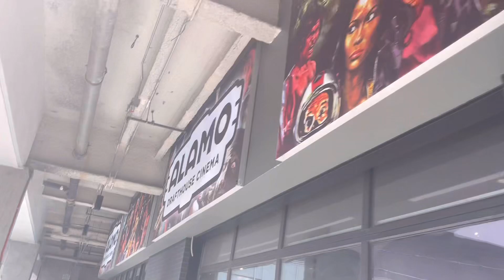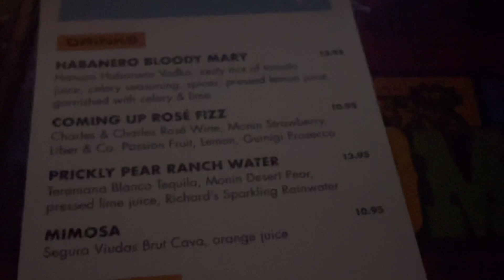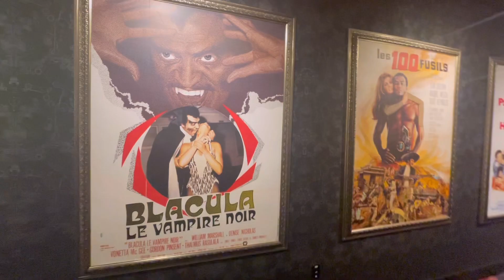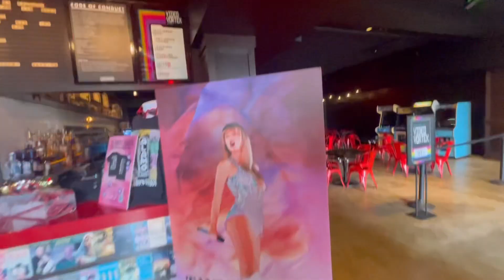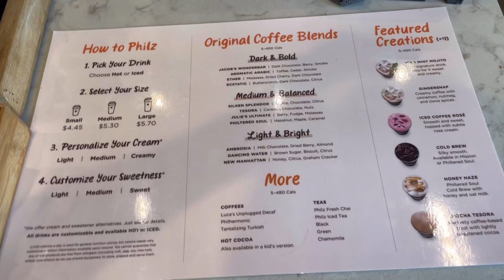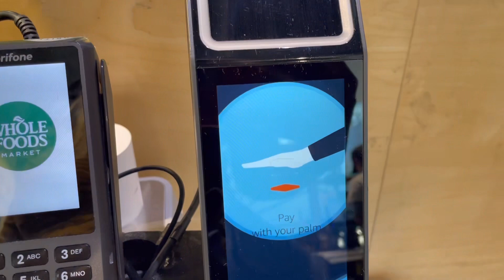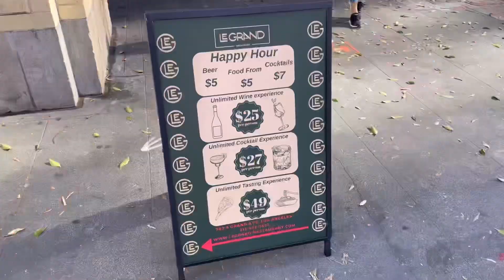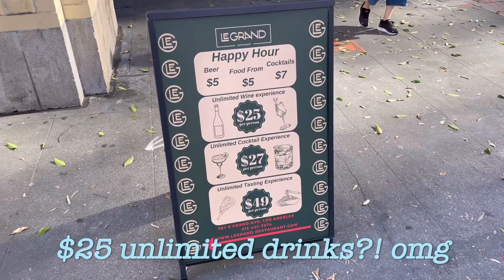The brilliance of Sophia Coppola: PRISCILLA Film Review + Vlog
Priscilla film review and vlog

Sophia Coppola has done it again!